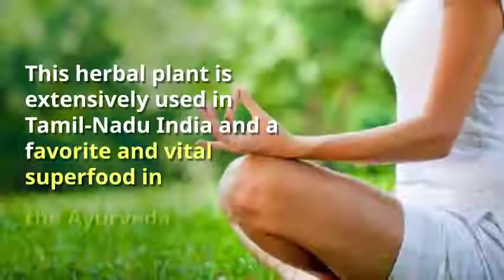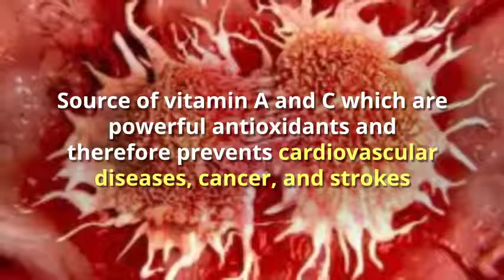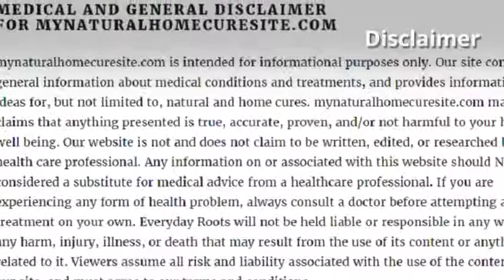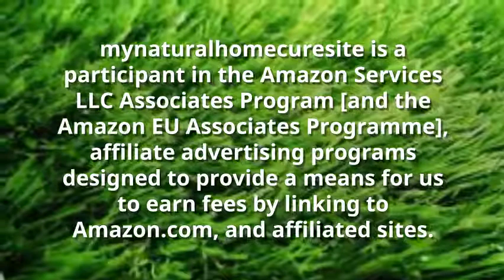Amazing Grass Superfood Reviews-Yogi’s Herbs Bermuda Grass (Arugampul Powder)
Amazing Health Benefits of Bermuda Grass
Yogi’s Herbs Bermuda Grass (Arugampul Powder):-
Bermuda grass juice powder is a food prepared from the leaves of the Bermuda Grass(Ariugampul).Yogi’s Herbs Bermuda Grass (Arugampul Powder) is prepared from Natural Organic Bermuda grass.
Used for- Detox, Improves Immunity, an Effective remedy for Hyper Acidity, Obesity and Cholesterol.Yogi's Herb Bermuda Grass powder is a chemical and pesticide-free super herbal food.
Other names Durva grass, Dhoob, Dubo, Dog’s tooth grass, Bahama grass, couch grass, Indian doab, Arugampul, Grama and Scutch grass.
Contains -calcium, Prosperous, Potash, Potassium, Sodium, Manganese, Proteins, Enzymes, Carbohydrates, Fiber, Alkaloid, chlorophyll.
GMO, Gluten-free, premium quality, fresh and pure ingredients, processes as per GMP.
processed uniquely as per the traditional authoritative texts method as well as natural aroma, color, taste, and purity retained,
1 teaspoon of Bermuda grass powder is equivalent to 3 to 4 pounds of organic vegetables.
Powerful Detox Blood Purifier Liver Cleanser
very good for the overall health of the human being.